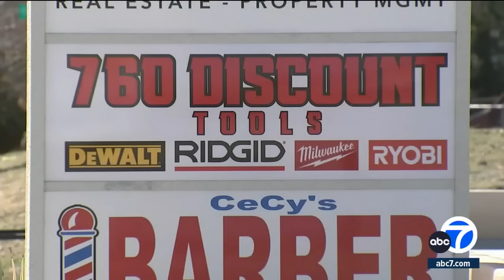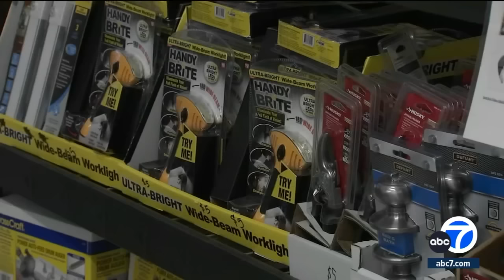Thieves ram pickup truck into Hesperia business, steal more than $10,000 in discounted tools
Surveillance video captured the moment the thieves rammed a pickup truck into a Hesperia business and stole more than $10,000 in discounted power tools.